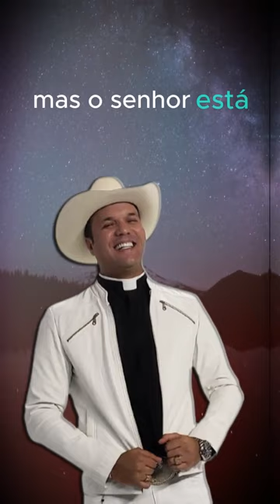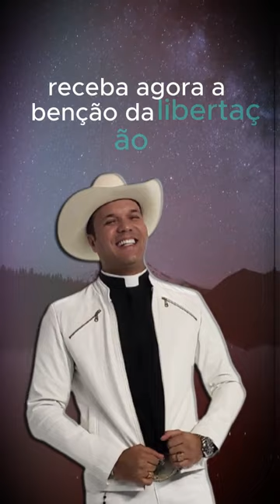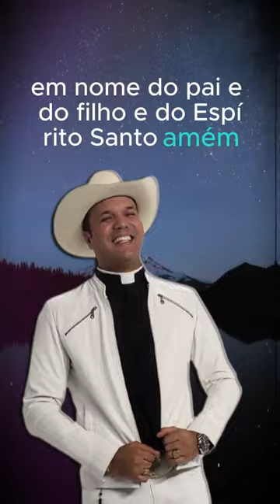Padre Alessandro Campos - 17.11.23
** AVISO IMPORTANTE **